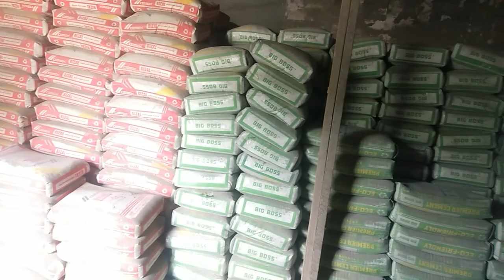PAHENANTE I VLOG 21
Life of the laborer very hard rainy and sunny day need to work for their family this job is hard but  need it.
pahinante,
pahinante work,
pahinante tulfo,
pahinante ng truck,
pahinante tv,
pahinante bugoy bugoy,
buhay pahinante,
driver at pahinante,
taking pahinante,
driver at pahinante pinagbabaril,
driver at pahinante tulfo,
trabaho ng pahinante,
pahinante naipit ng trailer truck,
paano mag pahinante ng truck